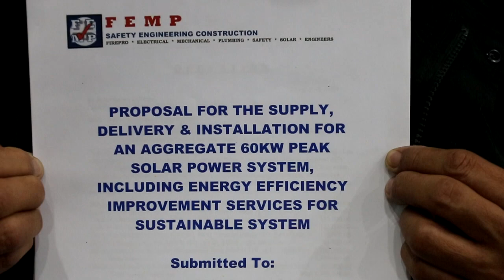Contact FEMP Safety Eng'g for Your Solar Rooftop Needs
Kung gusto niyong makatipid sa bayarin sa kuryente, pati na sa konsumo sa tubig at mga iba pang mga paraang para makabawas sa gastusin, mangyari lamang na kontakin niyo po kami sa FEMP Safety Engineering Const. Tels. 86469516, 87369159, Sun 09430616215 (viber), Smart 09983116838 (viber), Globe 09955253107, Smart 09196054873.. Salamat po!